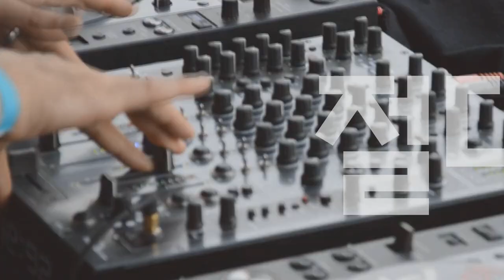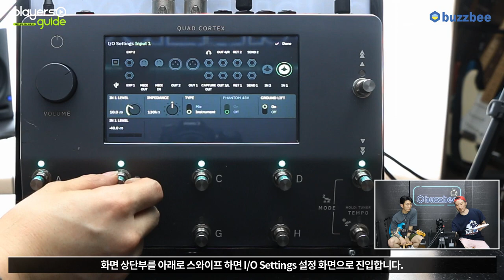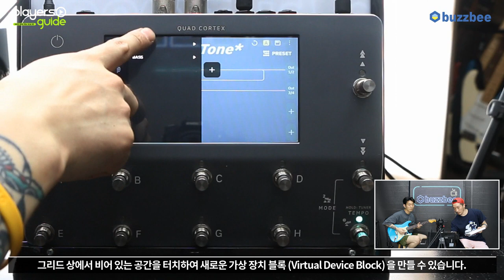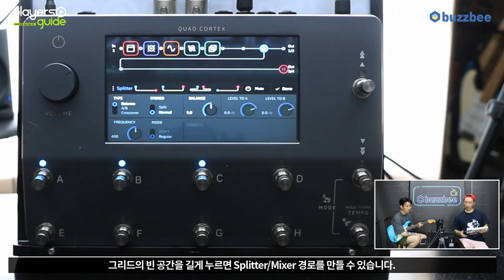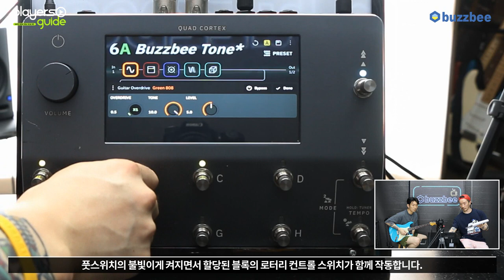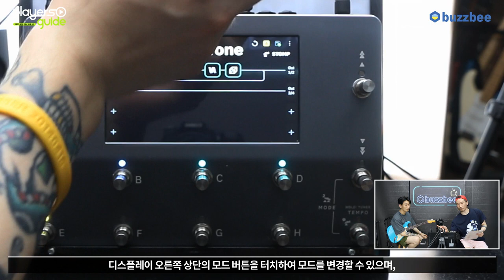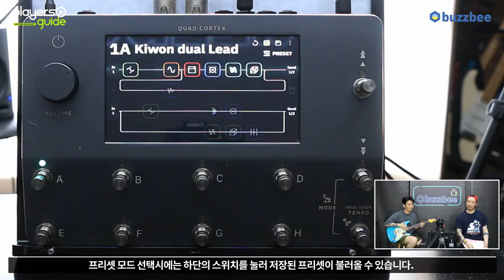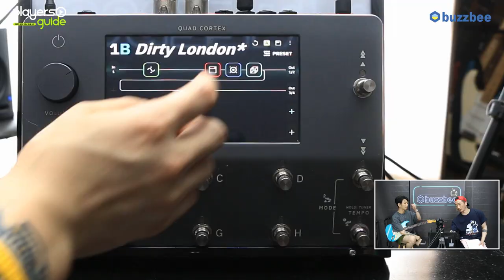[Players Guide 216회] Neural DSP Quad Cortex 2편